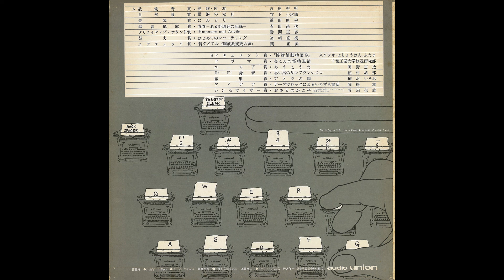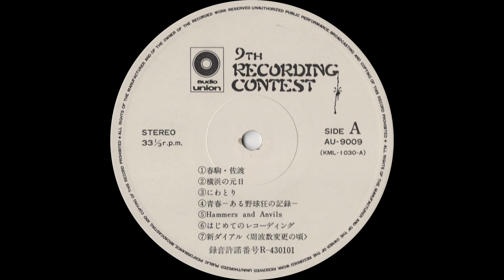勝間正晴「Hammers and Anvils」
第9回オーディオユニオン録音コンテスト入賞作品集（1979年）
クリエイティブサウンド賞

A
1. 吉越秀明「春駒・佐渡」
2. 竹下小次郎「横浜の元日」
3. 鎌田則幸「にわとり」
4. 寺田昌代「青春―ある野球狂の記録―」
5. 勝間正晴「Hammers and Anvils」
6. 宮崎直樹「はじめてのレコーディング」
7. 関正美「新ダイアル〈周波数変更の頃〉」

審査員：荻昌弘、菅野沖彦、行方洋一、上田彦二

Masaharu Katuma "Hammers and Anvils"

The 9th Audio Union Recording Contest: A Collection of the Winning Works (1979)
Creative Sound Award

SIDE A
1. Hideaki Yoshikoshi "Harukoma, Sado"
2. Kojiro Takeshita "New Year’s Day in Yokohama"
3. Noriyuki Kamata "A Chicken"
4. Masayo Terada "His Youth: A Documentary about a Baseball Maniac"
5. Masaharu Katuma "Hammers and Anvils"
6. Naoki Miyazaki "My First Recording"
7. Masami (Masayoshi?) Seki "A New Dial: When the Frequency Changes"

Judges: Masahiro Ogi, Okihiko Sugano, Yoichi Namekata, Hikoji Ueda